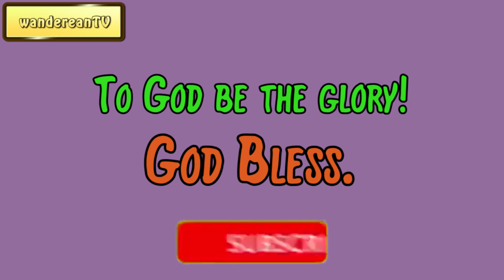Exodus Chapter 6 verse 7 || John Gill’s Exposition of the Entire Bible